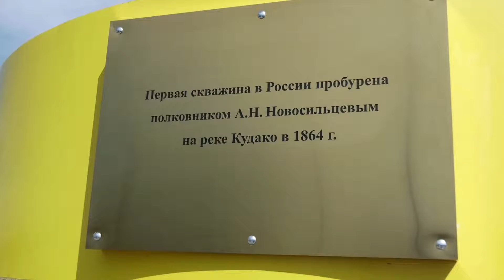Открытие памятника нефтяникам первопроходцам в с Киевском Крымского района